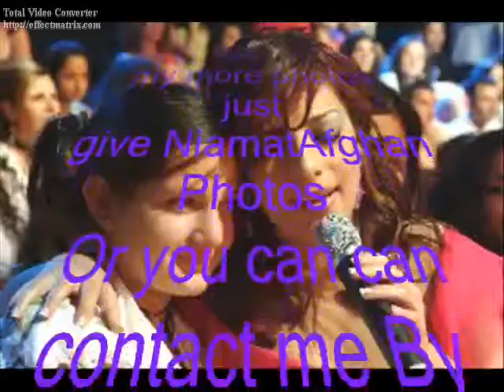Hindi nice song Niamatafghan song, song by niamat